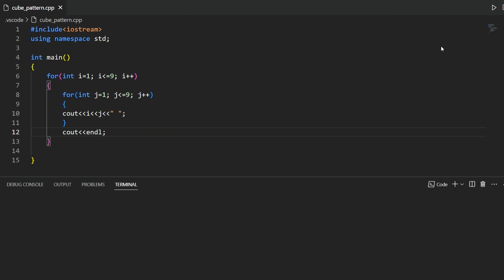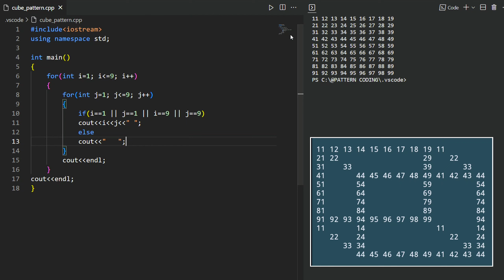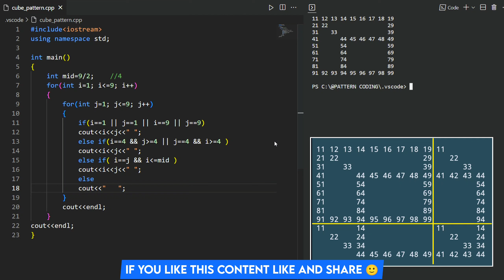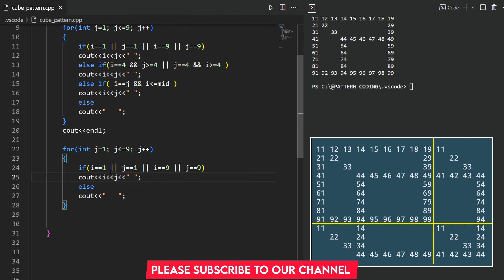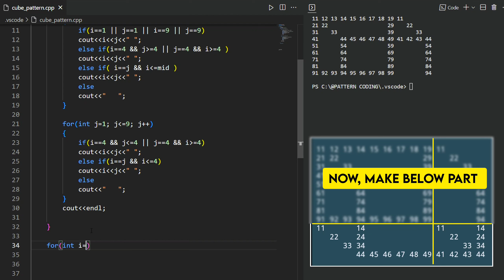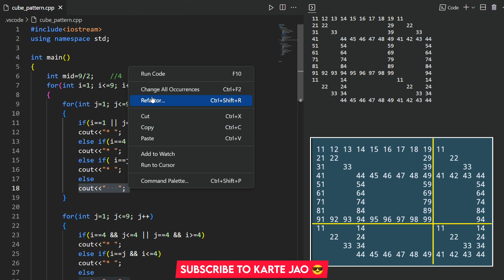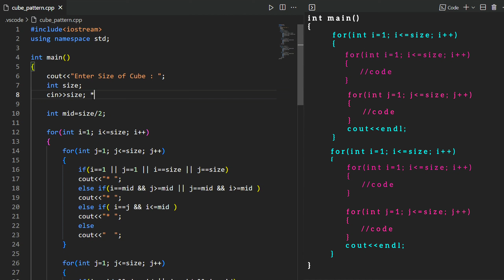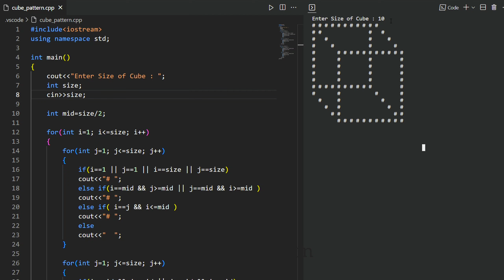cube pattern in c++ | how to make pattern in c | No talking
cube pattern in c++ | pattern in c++ | how to make pattern in c | No talking

Hello, Coders 👨🏻‍💻
learn programming with me.
For new video's notification press Bell 🔔 Icon.